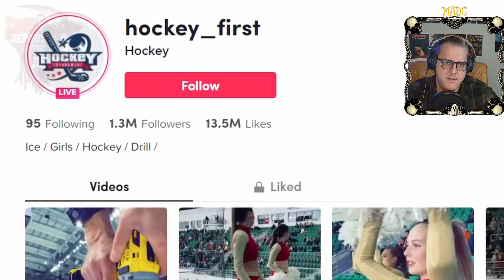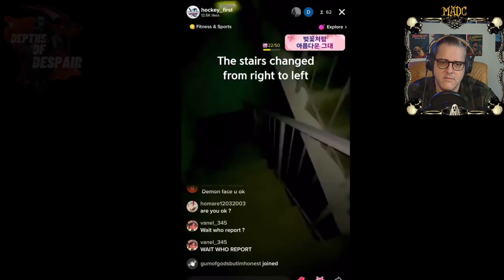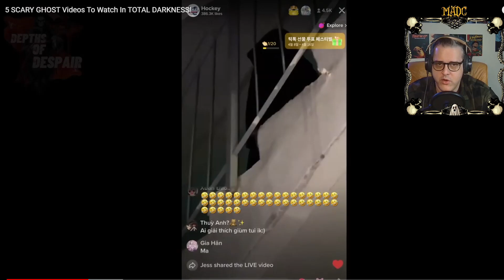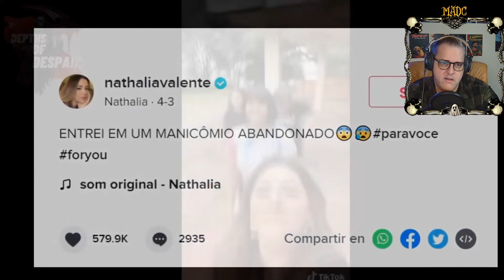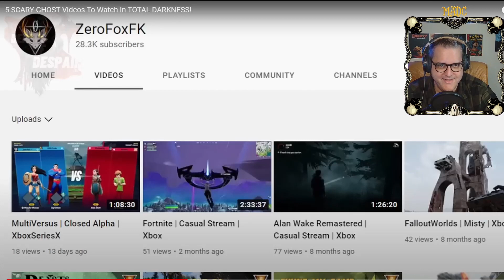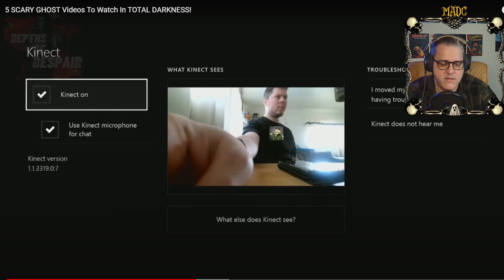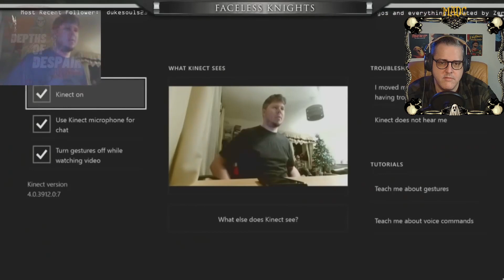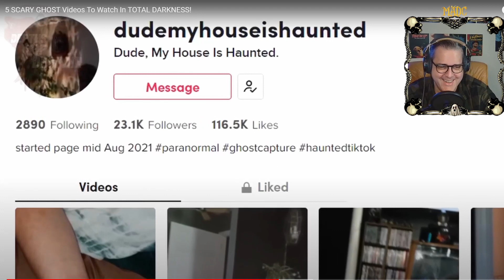Poltergeist Terror und Schattenwesen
Depths of Despair mit einigen gruseligen Clips für uns. Viel Spaß!